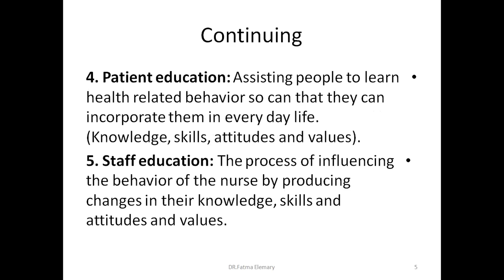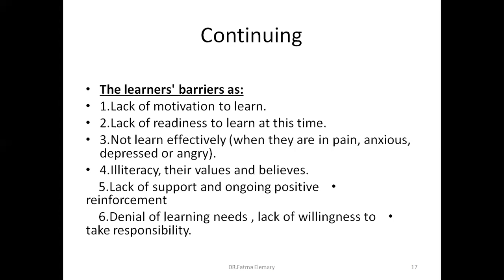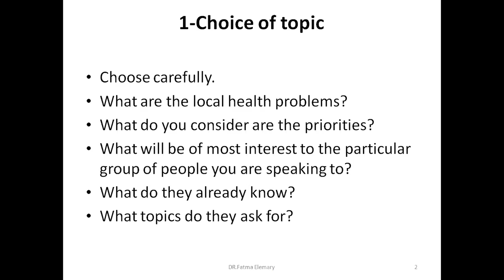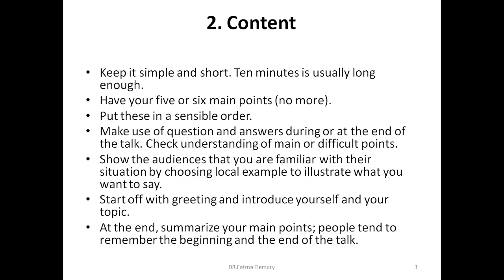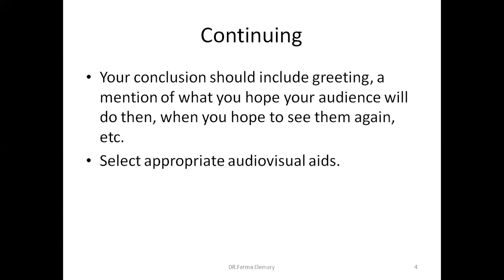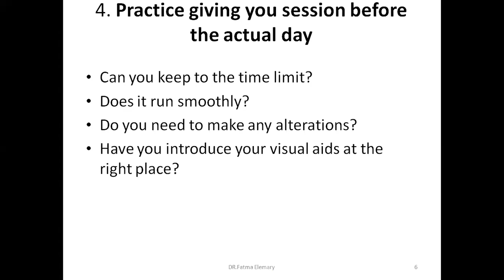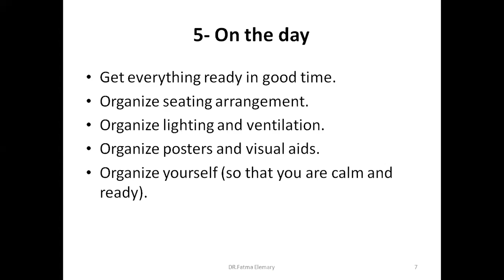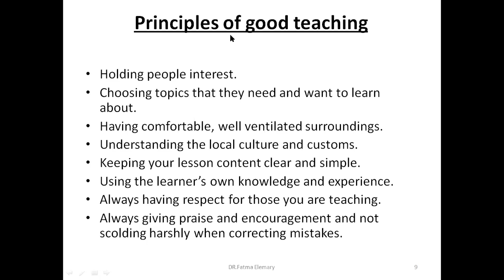Process of Health Education